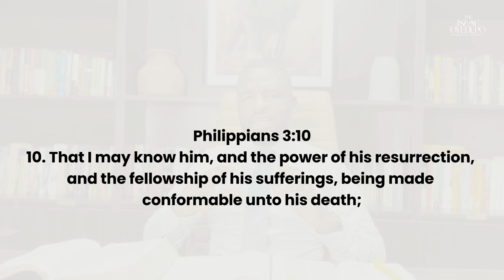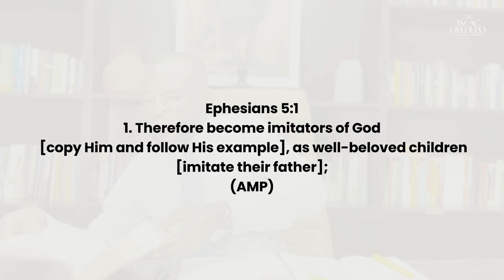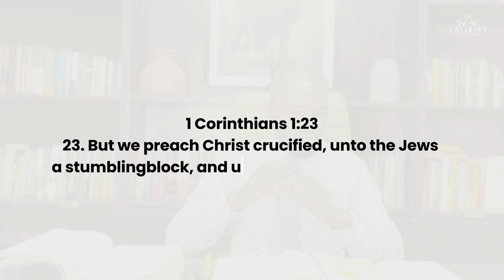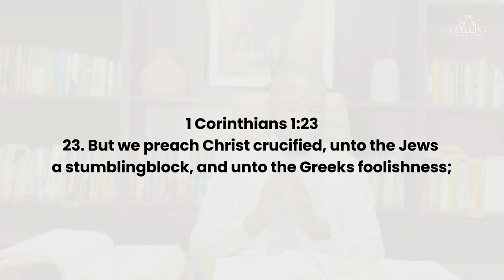THE BIG 3 | ANAZAO MOMENT | S 01 | EP 02 | 19 APRIL 2024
There are 3 big questions the Spirit of the Lord asked me at three major seasons of my life.

1. Are you willing to loose your reputation for my reputation? 2015 Johannesburg, South Africa
2. Are you building a Kingdom for yourself or are you building me a Kingdom? 2020 United States of America. Matthew 6:33
3. Are you willing to project Jesus Christ to the Nations and Generations? 2024 Abuja, Nigeria. Hebrews 12:2

I call these 3 questions the Big three because they have shaped my life, family, walk with the Lord, and work for the Lord.

In this episode, I dive into the 3rd and most recent question of the big three.

How will Christ reign where we desire to reign?
How will Christ be seen where we desire to be seen?
How will Christ be heard where we desire our voices to be heard?

1. Look to Him and know Him - Hebrews 12:2/ Philippians 3:10
2. Copy Him and Imitate Him - Ephesians 5:1 AMP
3. Project Him and Make Him known - John 3:30/ 1 Corinthians 1:23

The above are the things we must do, among others to project Jesus Christ to the nations and the generations.

It is when we look to Him that we truly will know Him. It is when we know Him that we can copy and imitate Him as beloved children copy and imitate their fathers. It is only then that we can project Him and make Him known.

This should be our desire. Jesus must be seen. He is our perfect example. He is the purest breed there is of the Father.

Anyone you follow, you should follow as they follow Christ. Beyond the doctrine of our churches and the doctrines of men, the Word of God must remain our script.